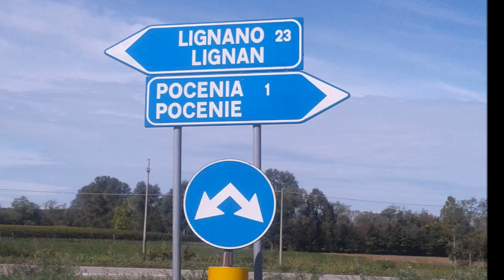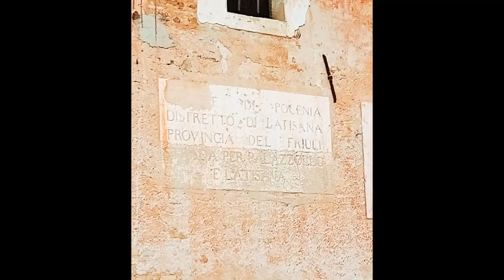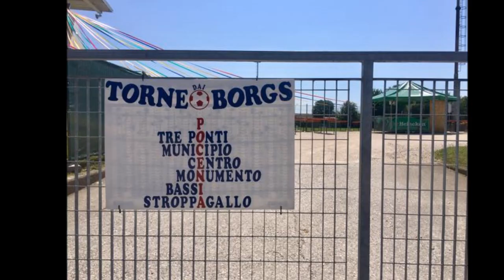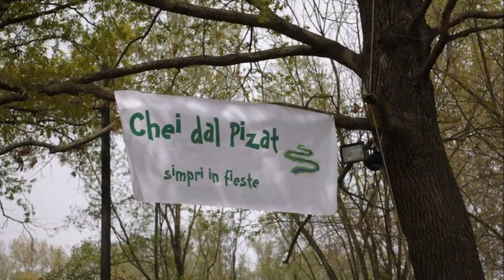Pocenia: il paese e la sua gente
Grazie a tutti coloro che hanno collaborato condividendo le immagini
 IMPORTANT NOTE: I'm not monetizing this video, I'm not earning money with this video. That's not my intention.
This is a non-profit video shows the habitat,  the tradition ,the craftsmen, of a little village, to be used as imagines to former ex-locals, that now are around the world or to future people

Foto 6 e 8 di Paola Toniutti

 (Thirty Seconds to Mars - This is War)This Is War
Artista
Thirty Seconds to Mars
Writers
Jared Leto
UMG (a nome di CM ANGEL (A91)); Global Music Rights LLC, UMPI, UMPG Publishing, LatinAutor - UMPG, CMRRA, UNIAO BRASILEIRA DE EDITORAS DE MUSICA - UBEM e 17 società di gestione dei diritti musicali
MOSTRA MENOLa musica in questo video

(Learn To Fly - Foo Fighters)

Brano
Learn To Fly
Artista
Foo Fighters
Writers
Nate Mendel, Dave Grohl, Taylor Hawkins
SME (a nome di RCA Records Label); AMRA, Abramus Digital, Kobalt Music Publishing, LatinAutor, BMG Rights Management (US), LLC, CMRRA, UMPI, ARESA, LatinAutor - PeerMusic e 16 società di gestione dei diritti musicali